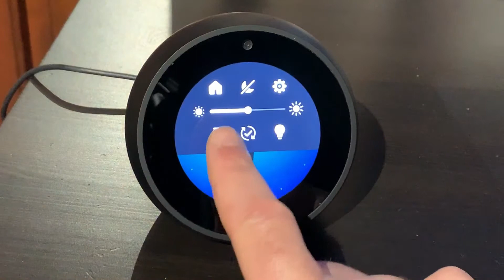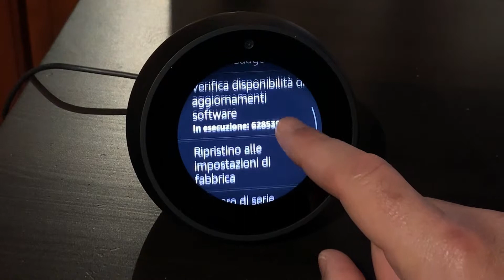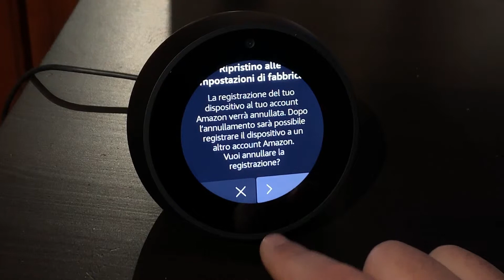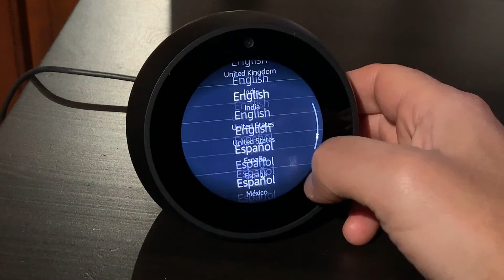Come ripristinare l'Amazon Echo Spot allo stato di fabbrica.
L'Amazon Echo Spot è un display intelligente con Alexa. In questo video ti mostro come annullare la registrazione al proprio account per poterlo rivendere o regalarlo a qualcun altro.